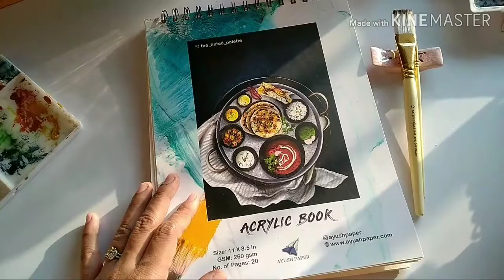How to paint vegetables | Bell pepper step by step painting-Artist Heena on Ayush paper Acrylic book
In this video, you will learn how to paint bell peppers using acrylic paints.

This beautiful 260 GSM paper is ideal for acrylic colors and soft pastels.
Acrylic books are available in various sizes as per your requirement.

Let us know what you'd like to learn in the next video in the comments section.